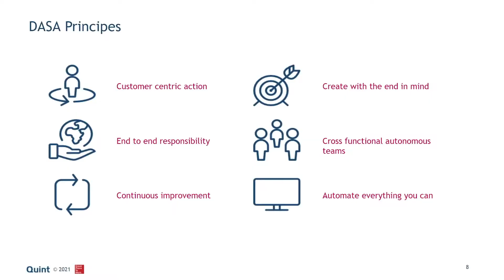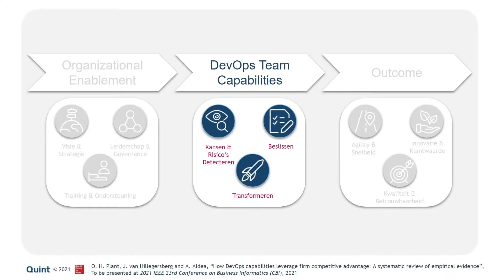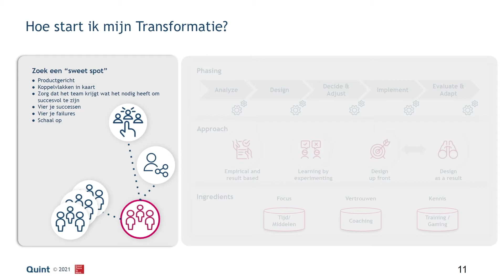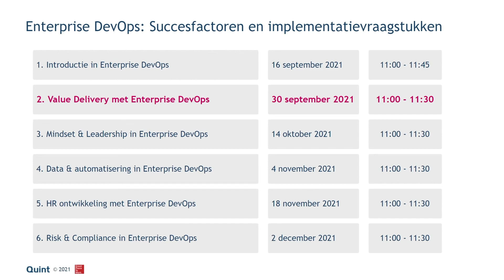Introductie in Enterprise DevOps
De DevOps manier van werken vloeit voort uit Lean en Agile principes en is een beweging om zowel ontwikkeling (Dev) en beheer (Ops) dichter bij elkaar te brengen, als ook handmatig werk en processen zo veel mogelijk te automatiseren. Betere samenwerking zorgt voor gedeelde verantwoordelijkheid voor het resultaat, terwijl verregaande automatisering zorgt voor versnelling gebruikmakend van een gestandaardiseerde en flexibele infrastructuur.De noodzaak tot intensievere samenwerking en automatisering reikt echter verder dan enkel ontwikkeling en beheer. Ook is wendbaarheid, een continue leercyclus en integratie met domeinen zoals business, security en architectuur nodig. Door productgeoriënteerd te denken, feedbackloops te creëren en door silo’s tussen afdelingen en managementlagen te verminderen wordt de gehele keten, van idee tot waarde, geoptimaliseerd.

In deze video ontrafelen wij de mysterie van het buzzword “DevOps”. Wat is (Enterprise) DevOps en wat kun je ermee bereiken? Hoe weet jij of DevOps een geschikte aanpak voor je organisatie is? En wanneer juist niet? En wat zegt de wetenschap eigenlijk over voorwaardes van succesvolle DevOps implementaties?